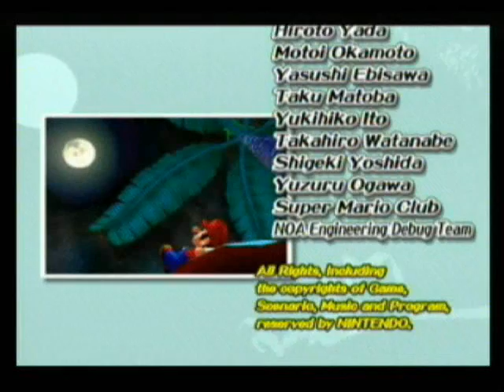Let´s Play Super Mario Sunshine *Part 52* [Ending]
ja... ending halt ^^